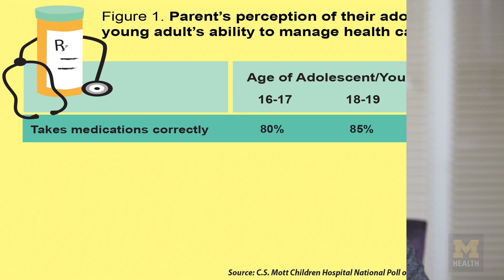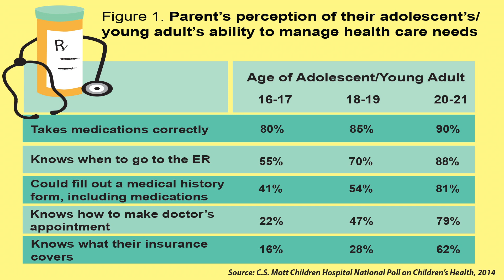Less than half of parents think their 18-year-olds can make a doctors appointment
Many parents doubt their teen/young adult children are ready to manage their healthcare, according to U-M’s National Poll on Children’s Health.
The poll found that about two--thirds of parents (69%) believe adolescents should stop seeing their childhood-focused provider and begin seeing an adulthood-focused provider for primary care at age 18 (42%), or at younger ages (27%).

However, only about one-third (30%) of parents of 18- to 30-year-olds reported that their adolescents actually transferred to adult care at age 18.